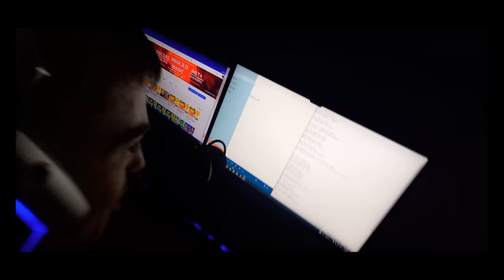Uspeh! (Official Music Video)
🧐Info🧐
Matrica je free!
Editovanje od  strane Mateje(pesme)
😎Ko je sve u spotu😎
Mihajlo, Veljko i Zoran
🥳🤩Text Pesme🥳🤩
mihajlo madic - uspeh

sve sam ja steko
i zbog tjuba sam neko

tu su pravi ljudi uz mene
u strimu.. uvek neko me spomene

ja sam odabrani kralj
uvek radostan ti znaj

sada hvatam ja zalet
budite spremni za nalet

ova igra je tesna
svega sto radim sam svestan

ja putujem ka uspehu, ne trazim ja utehu!
jer putujem ka uspehu.. da, da, na, ne trazim ja utehu..

uz puno teskih dana
stresnih i punih pada,
al tata gledaj me sada
uspesna mlada sam nada

ceo grad me zna,
svugde glavni sam ja
a onaj ko se smejo
jutros je njivu sejo

u stih ubacim i salu
jeruvek sam u tom u tom  finalu

ova godina je moja
pravim kontent.. bez broja

uzimam i punim ja kasu
jer jaci sam od njih za klasu
REFREN 2x
putujem ka uspehu, ne trazim ja utehu

i putujem ka uspehu,
jer ne trazim ja utehu

sad putujem ka uspehu...
i ne trazim ja utehuuu.. da da na
sto hiljada ljudi glavni mi je cilj
i zato sad za kraj
ispunite to vi
Inace da Mateja radi pesmu ( Moj najbolji prijatelj) pa sam odlucio da mu pomognem hajdemo do 1k suba :D